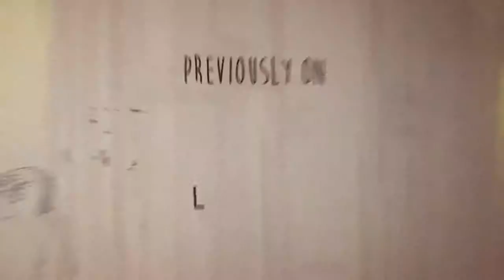Life is Strange PS4 Trailer épisode 2 Out of time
Admin du site otakuplayer.fr
N'oubliez pas de mettre la bonne résolution d'image en bas a droite
via live gamer portable 1080p HD
twitter : @lyagamii LVL 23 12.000 followers  !
@100jeuxvideo : 40.000 followers !
TEST-INFO-COSPLAY-MANGA-JEUX VIDEO
toutes vos passions en un site !

mots clé : gameplay jeux vidéo ac cod aw ps4 manga anime videogames gameplay let's play trailer fr manga anime ps3 ps2 xbox fifa streaming twitch live